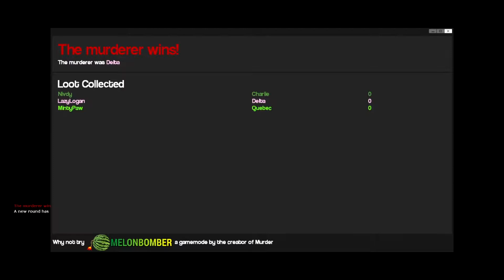KILL THE FIRST PERSON YOU SEE - Gmod: Murder w/ Minty, Nivdy, Logan & Vo1D (Kinda)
WHO'S THE MURDERER. WAS IT YOU?